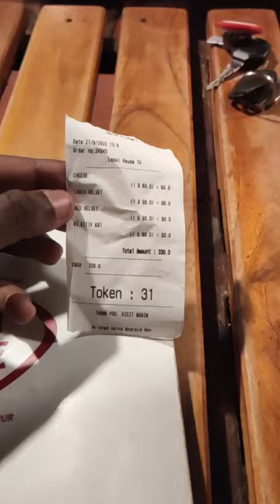Lassi House 💛🤌 |Minivlog 2